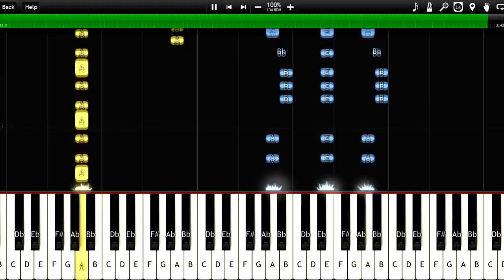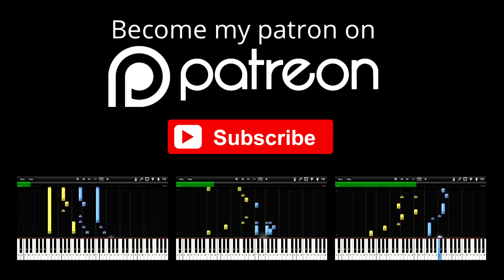Girls' Generation - Catch Me If You Can - Piano Tutorial + Sheets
Catch Me If You Can piano tutorial & Catch Me If You Can piano sheet music